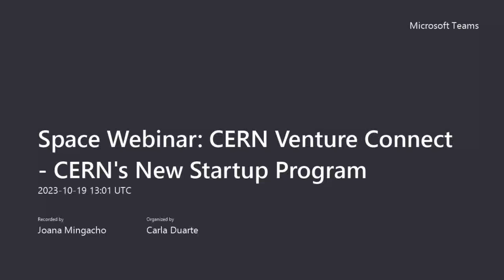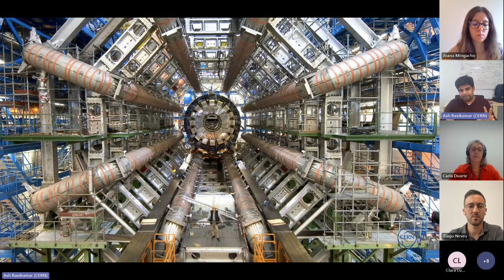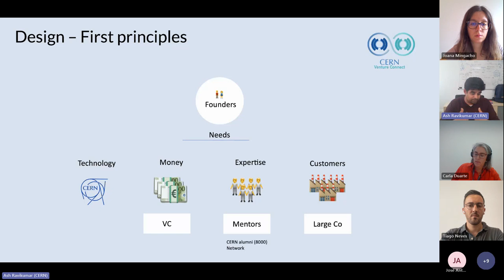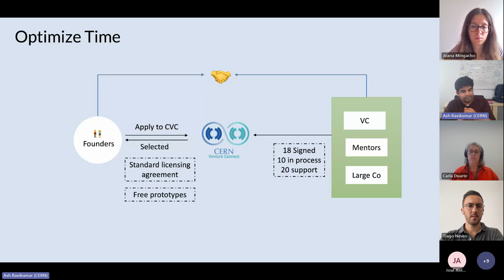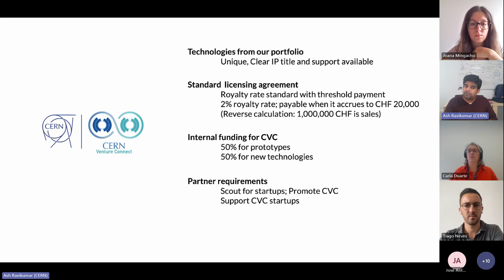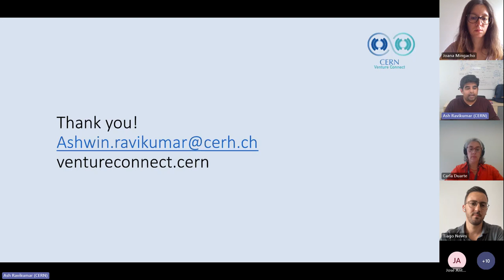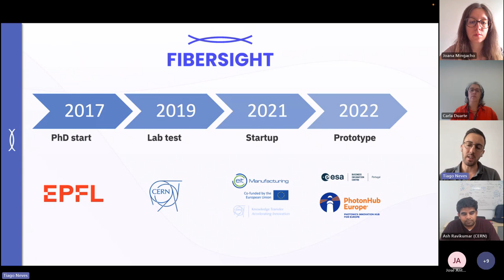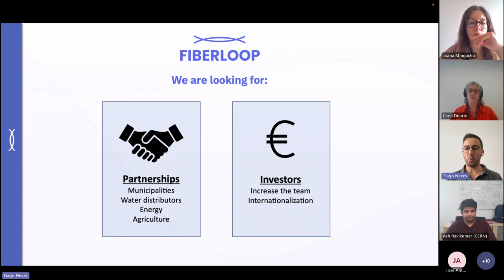Space Webinar CERN Venture Connect CERN's New Startup Program